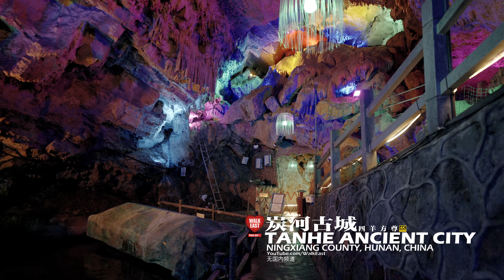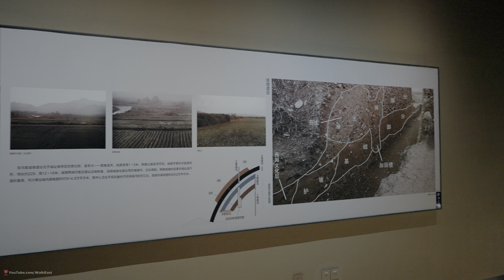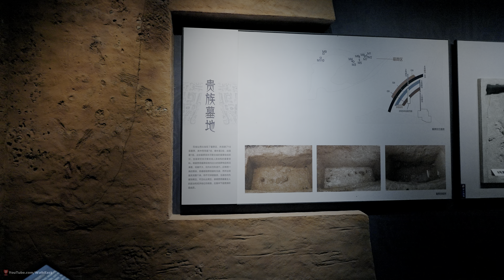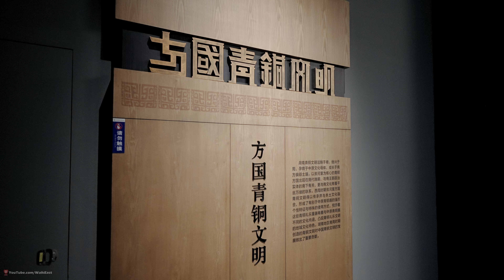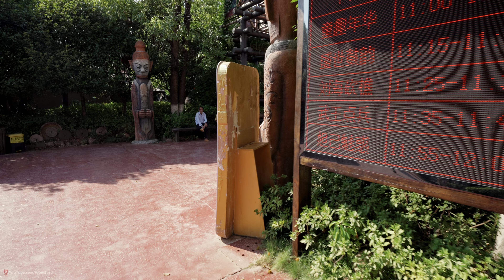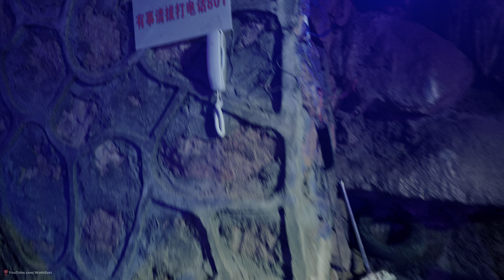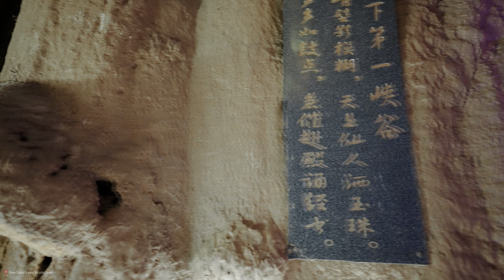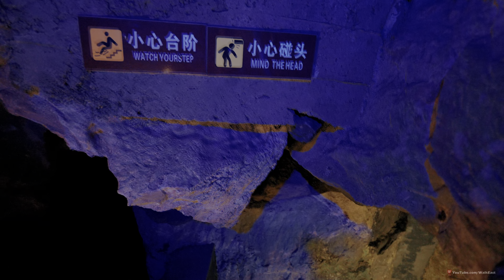Tanhe Ancient City, A City that Astonished the World | Ningxiang, Hunan, China | 4K HDR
Tanhe Ancient City, a city that astonished the world.

Utilizing the power of imagination and grandiose narration, it vividly represents the productions and life spaces, the scenes of the emperors and citizens of Ningxiang, and brings back the Bronze Age tracing back 3000 years.

Tanhe Ancient City, based on the Tanheli Site, is China's first park themed on the Zhou Dynasty (c.11th century-256 BC).

The Zhou Dynasty was the source and heyday of the Chinese civilization, and it created a splendid culture. Ningxiang where the Tanhe Ancient City is located is known as the "Hometown of Bronze wares in South China." It has been the source of a number of important bronze wares, including the Four-ram Zun Vessel, a vessel of the late Shang Dynasty (c. 16th-11th century BC), and the Bronze Ding with human-mask design. It is also the center of ritual and music culture in China. The cultural genes of the Zhou Dynasty have been passed down from generation to generation, and are influential to this day.

The scenic area of the Tanhe Ancient City has simple and solemn palaces and temples as well as noisy and bustling old streets. Chime bells, poems, and rituals here make the life of three thousand years ago come back again, and the civilization from a distant age seems to reappear.

The ancient city also displays the life style of the Zhou Dynasty and provides tourists with rich experience through scenic spots such as the palace, ancient city walls, the military hall, six arts teaching and other Zhou cultural customs. In addition, high-tech experience projects and large-scale singing and dancing performances enable tourists to gain a deep understanding about the Western Zhou Dynasty. Utilizing the power of imagination and grandiose narration, it vividly represents the productions and life spaces and the scenes of the emperors and citizens of Ningxiang, and brings back the Bronze Age of 3000 years ago.

Technological means

Presentation of Life Style of Western Zhou Dynasty

The style of the Western Zhou Dynasty is shown through high-tech means at a cinematheque. On a 200-square-meter curtain, the dynamic images of nearly a thousand figures of different shapes vividly display the urban scenes of busy street trade, noisy markets, peaceful houses, and the alternation of day and night in the Zhou Dynasty.

Magic Arts Show of Jiang Taigong’s Control of the Forces of Nature

In 1046 BC, King Wu of the Zhou state led an army of about 40,000 to fight against Shang. King Zhou of Shang summoned an army of 170,000 slaves to protect the capital. The two sides fought a decisive battle in the area of Muye Lake, which is now known as the Battle of Muye. Due to the disparity in military strength, the Zhou army fell after a bitter fight.

At a critical juncture, Jiang Taigong, a famous sage during the Shang Dynasty (c. 16th century - 11th century BC), offered his life in prayer as a sacrifice for wind and rain. On the day of the battle, overwhelmed by the dark clouds, strong wind, thunder and lightning, and pouring rain, the Shang troops fell into chaos and were defeated. King Zhou went to the tallest point in his palace and burned himself to death. The battle marked the end of the Shang Dynasty and the inception of the Zhou Dynasty.

The magic arts house was built based on this story and tries to reproduce the astonishing scene of Jiang Taigong praying for the wind and rain, which provides tourists with an immersive experience.

0:00 Intro
1:22 The ancient bronze ware museum
12:45 The stage show
22:14 The Tanhe Theme Park
30:01 The mystery Thousand Buddha Cave